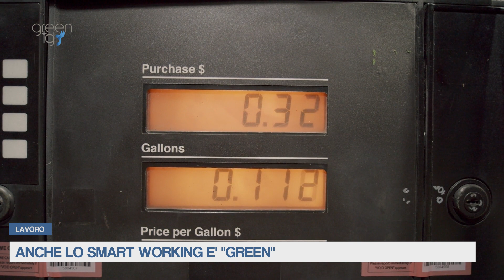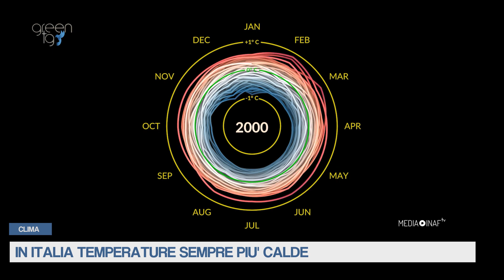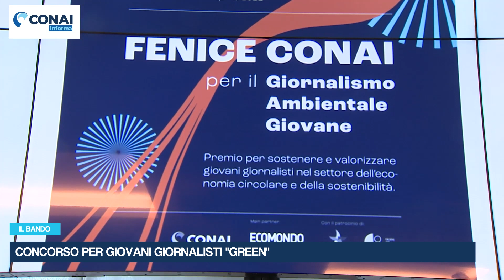Green Tg edizione del 10.03.2023